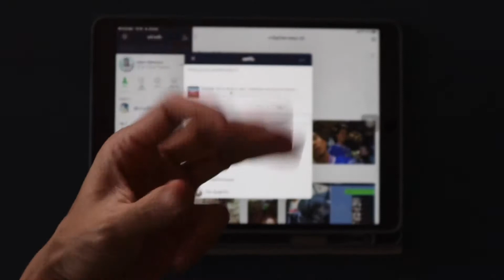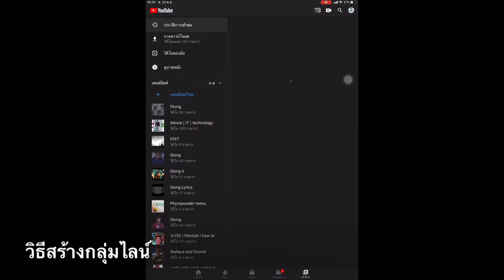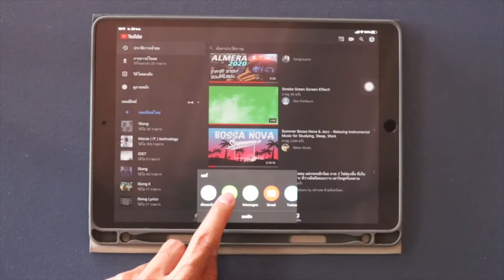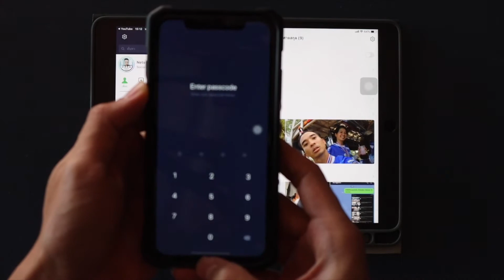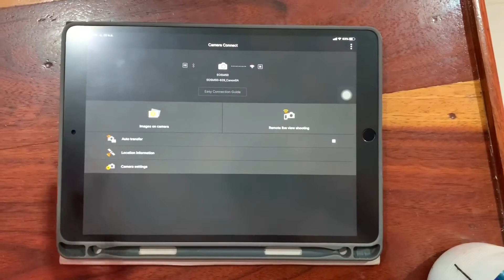ฟังเพลงยูทูปล็อคหน้าจอบนไอแพดไอโฟน ในเคสที่ทำแบบเฟื่องลดาไม่ได้ และวิธีสร้างกลุ่มไลน์